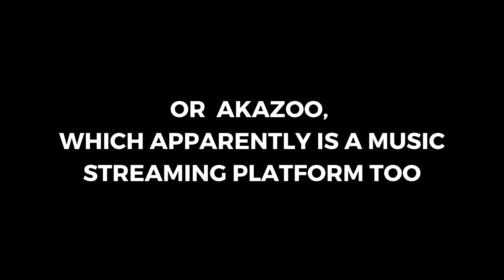I've Got You Under My Skin | Jack Wilkins Music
Stream this song today!

Hey there! I'm Jack.

I hope you enjoy listening to this great Sinatra tune. I had so much fun recording it with my insanely talented friend Dan. I've been working really hard on learning as much as I can about the recording process and all that goes into making a really good song. This is my first stab at it. I've still got lots to learn, but hopefully you'll be hearing more from me soon.

Thanks to all who helped make this song possible!

CREDITS:
Keys: Daniel Goldsmith
Videographer: John Paul Poloquin
Mixing/Engineer: Stephen Bigger
Mastering: Justin Weis

Recorded at RockArbor Recording Studio in Watsonville, CA